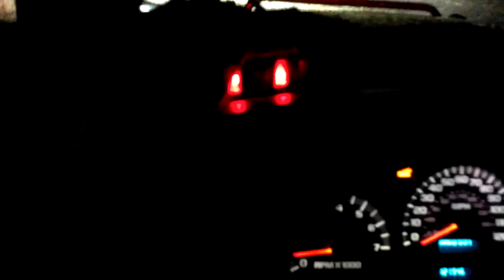Matrix Insight Linear LED Lightbar Night Shot